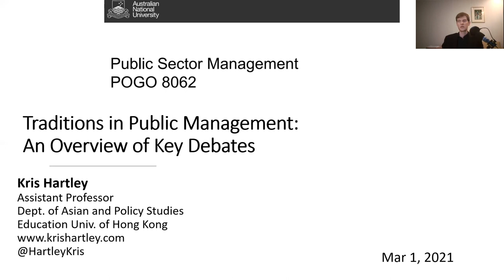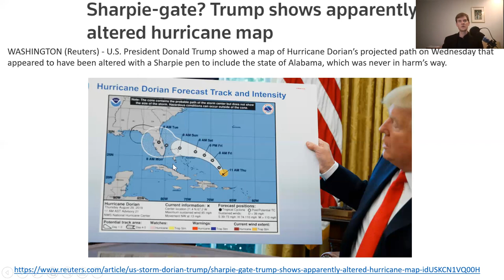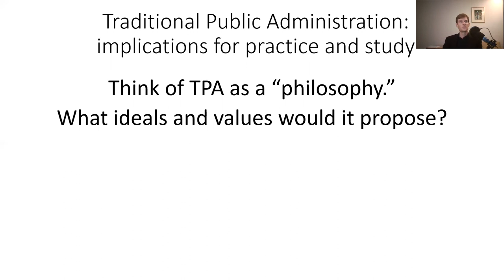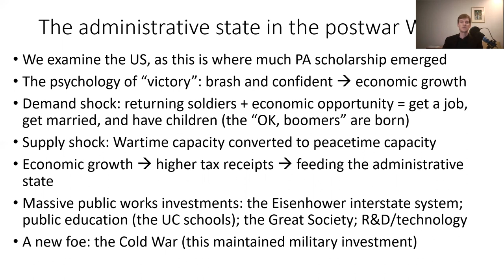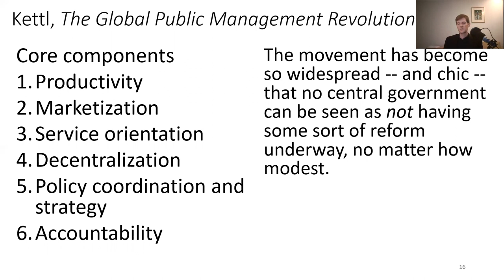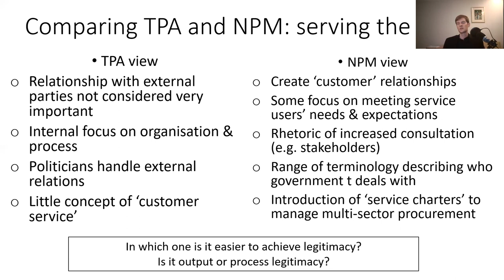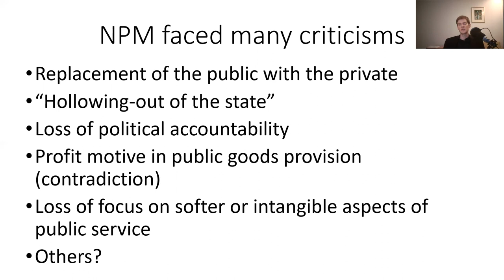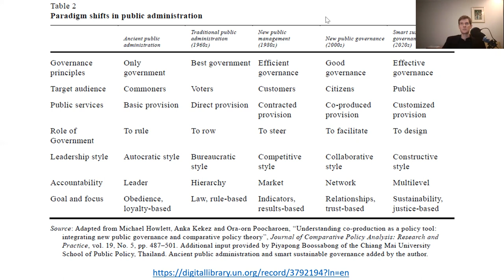Dr Kris Hartley on the Traditions in Public Management: An Overview of Key Debates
Dr Kris Hartley from the Education University of Hong Kong provides an overview of key debates in public management. He traces the evolution of ideas from the politics-administration dichotomy, traditional public administration, new public management, new public governance, public value, and beyond. This was a guest lecture for students at the Crawford School of Public Policy, at the Australian National University.